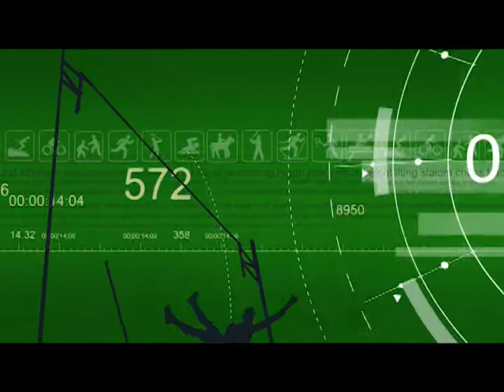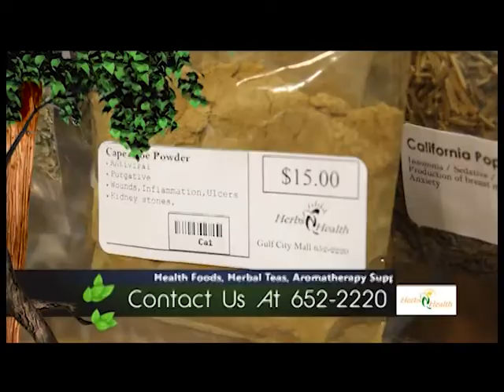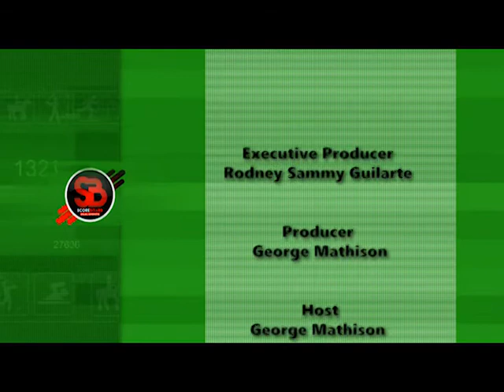Scoreboard Rio Paralympics 2016